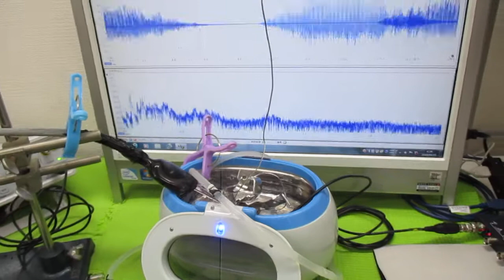超音波洗浄器の利用技術（オリジナル超音波システムの開発技術） ultrasonic-labo